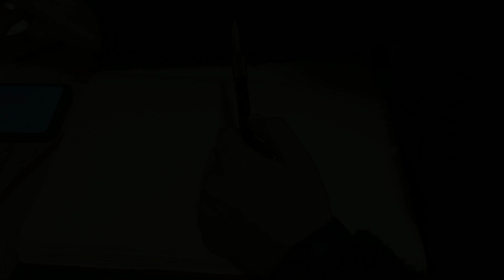Sketching||Sakamoto Shinichi Study